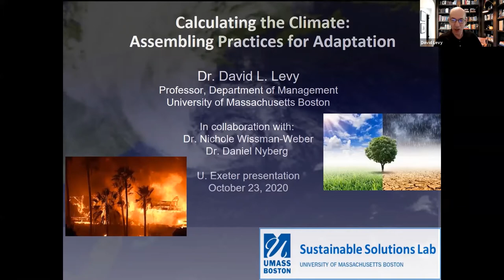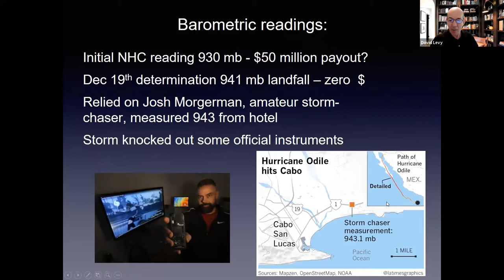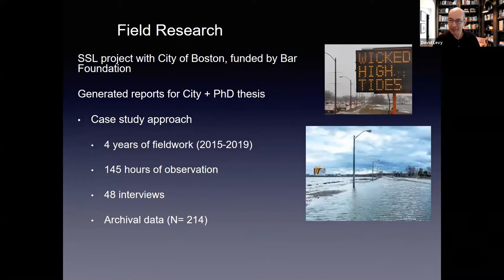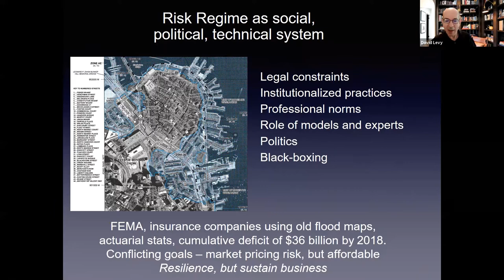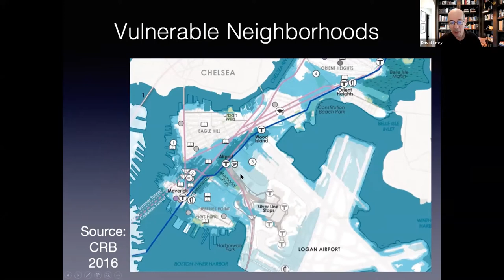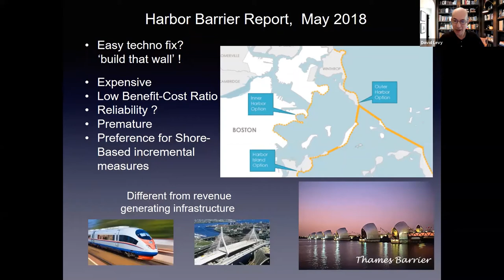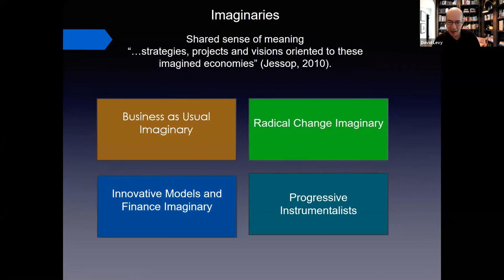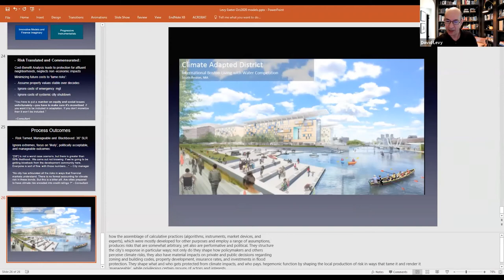Calculating the Climate: Assembling Practices for Adaptation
Climate adaptation is an effort to assess and manage the vulnerability of ecological, economic and social systems by estimating future climate risks and generating response strategies.

This qualitative study examines the organizational processes of adaptation in the high-risk coastal city of Boston, Massachusetts, and the political and economic implications.

We describe how an assemblage of actors including municipal and state authorities, technical experts and consultants, and civil society organizations, generate risk constructs in particular ways that configure possible response strategies, with notable implications for equity and participation.

We find that adaptation processes are constituted of calculative practices – algorithms, instruments, models, market devices and experts – that are not neutral or objective, and that tend to privilege the interests of municipalities, property developers, and financial institutions, while marginalizing concerns of communities of color and low-income groups.

These calculative practices are performative and political, and tend to render climate risks as manageable within technocratic frameworks, facilitating the continuation of 'business as usual'.

The climate impacts were translated into narrow focal points that neglected more extreme outcomes, because of institutionalized risk management processes and various financial and political pressures.